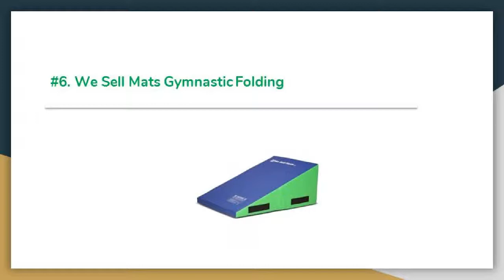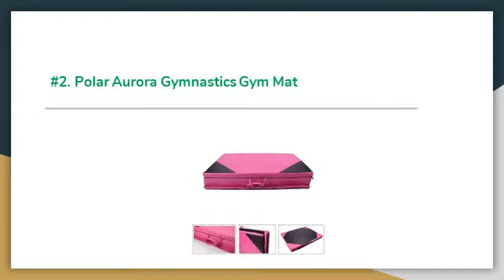Top 13 Best Gymnastics Mats Review in 2019